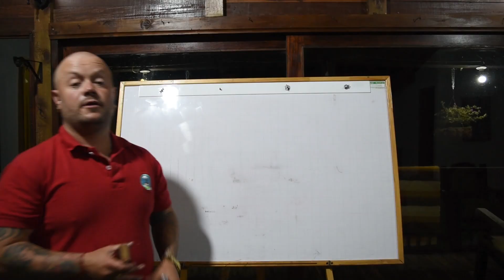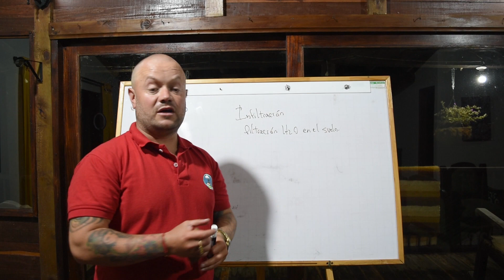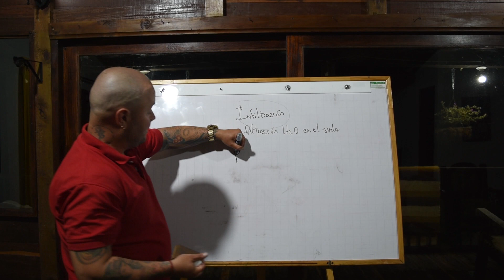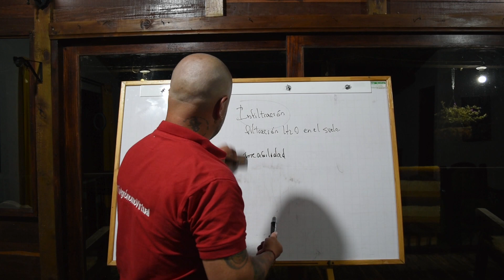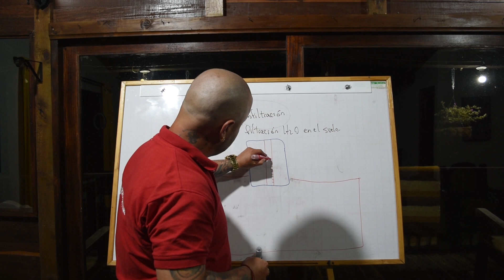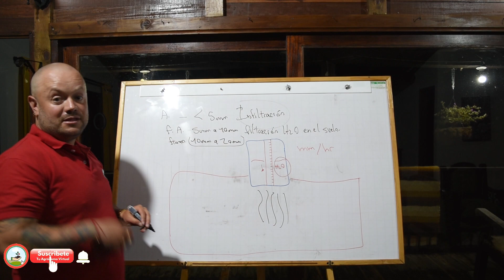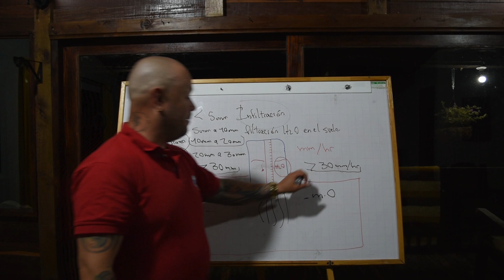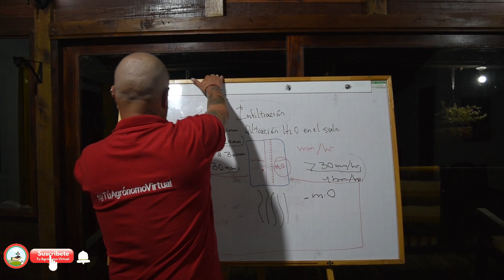Como es la filtración de agua en el suelo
!Como algunas plagas y enfermedades  afectan tu productividad! lo que deberías saber.

¡Como aprovechar al máximo la fertilización en tu cultivo! todo lo que necesitas saber.

Como aprender algunas Generalidades de la agricultura.

Como mejorar tu productividad con estos tips. ¡descúbrelo aquí!